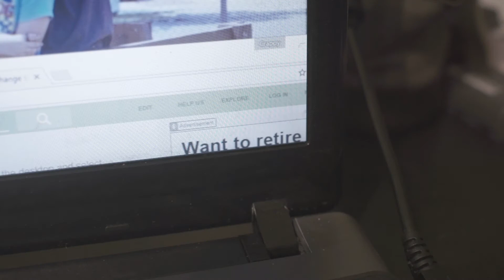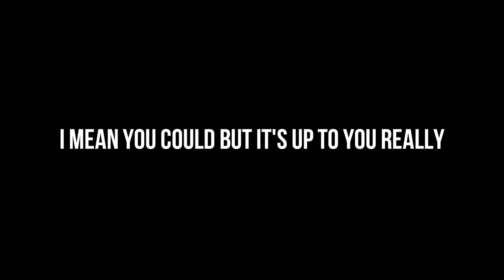how to edit with ease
Micah's on another trip. Enjoy this video that I had too much fun making.
lol mason you'd get this too